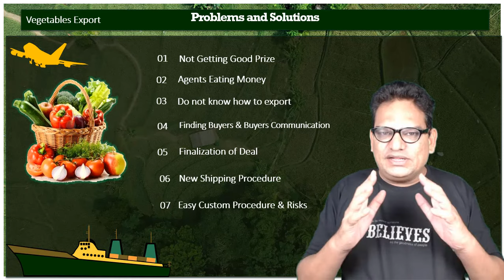How to Export Vegetables to Dubai and other Countries | Telugu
𝐇𝐨𝐰 𝐭𝐨 𝐒𝐭𝐚𝐫𝐭 𝐚 𝐕𝐞𝐠𝐞𝐭𝐚𝐛𝐥𝐞 𝐄𝐱𝐩𝐨𝐫𝐭 𝐁𝐮𝐬𝐢𝐧𝐞𝐬𝐬?|𝐓𝐞𝐥𝐮𝐠𝐮
👍𝙀𝙭𝙥𝙤𝙧𝙩 𝙄𝙢𝙥𝙤𝙧𝙩 𝘾𝙤𝙪𝙧𝙨𝙚 𝙄𝙣 𝙏𝙚𝙡𝙪𝙜𝙪:👍

👍𝑹𝒆𝒈𝒂𝒓𝒅𝒔👍
𝕎𝕖𝕝𝕔𝕠𝕞𝕖 𝕥𝕠 𝔹𝕦𝕤𝕚𝕟𝕖𝕤𝕤 𝕋𝕣𝕒𝕚𝕟𝕚𝕟𝕘 𝕚𝕟 𝕋𝕖𝕝𝕦𝕘𝕦